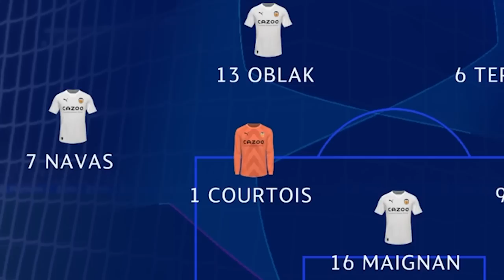Poate o echipă formată din portari să câștige Champions League? 🏆 Experiment FIFA 23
Am jucat cu o echipă formată doar din portari și a fost chiar mișto 🏆

Dacă vrei să ajuți canalul o poți face prin link-ul de mai jos.